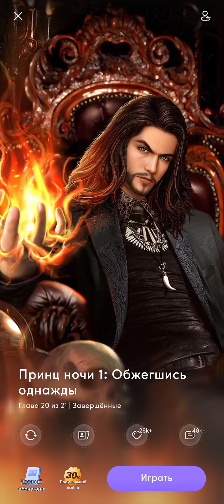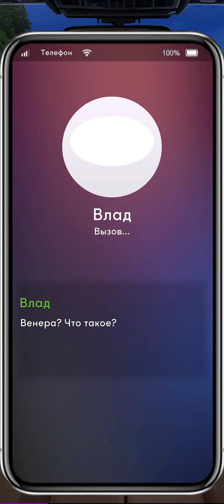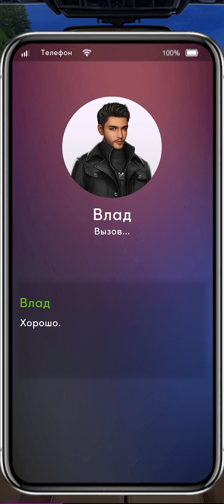Принц Ночи 1: Обжегшись Однажды 💎 Глава 20 • Chapters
Глава 20 :   ' Нападение ' .

Автор :   Джанин Фрост | Jeanine Frost

Игра : Chapters: Интерактивные Истории by Crazy Maple Studio Dev

Выбирайте истории из лучшей коллекции книг: фэнтези, научная фантастика, романы, комедии, драмы.
Делайте свой выбор, принимайте решения, влияющие на сюжет, разгадывайте запутанные тайны и, конечно же, влюбляйтесь. Продумывайте каждый шаг, ведь каждое решение может всё изменить!